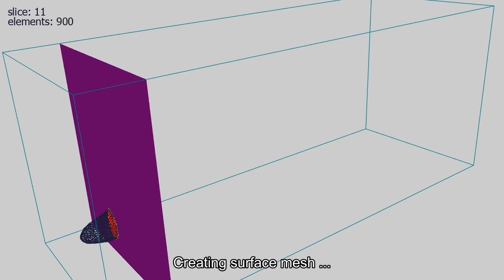Mesh extraction from 3D raster data. (triceratops)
Our tool allows you to process seismic data and convert it to computational meshes.
Created by PPResearch Team.